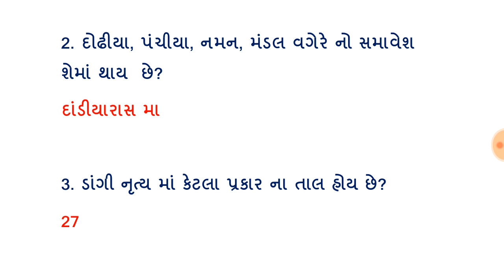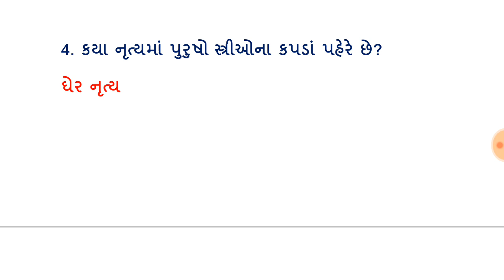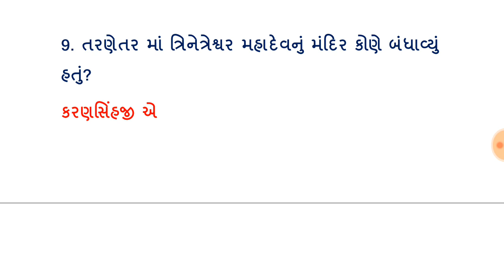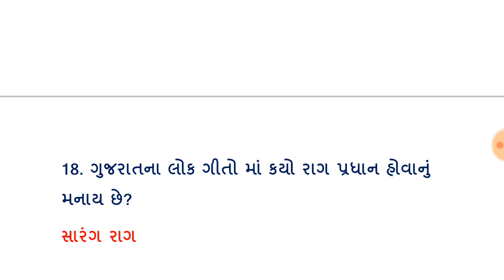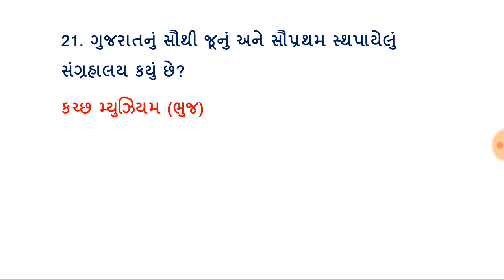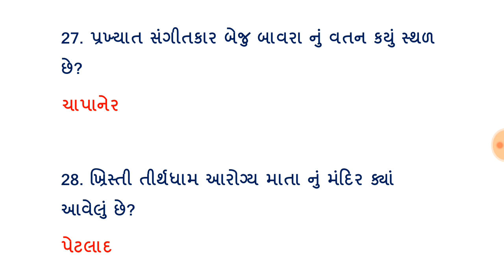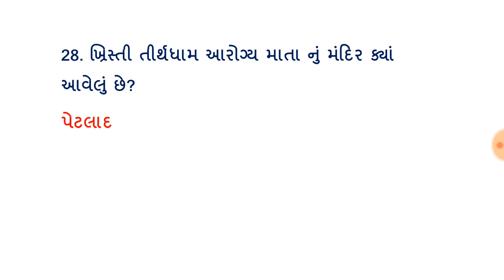Gujarat no Sanskrutik Varso,ગુજરાતનો સાંસ્કૃતિક વારસો,Binsachivalay,AMC,Clerk,Gsrtc bharti,M.imp